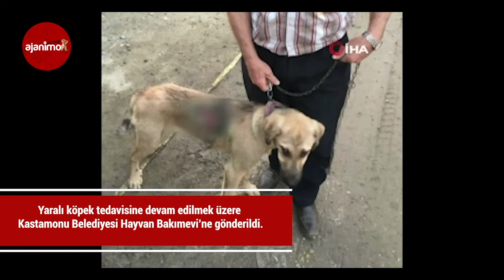Sel Bölgesinde Ayının Saldırısına Uğrayan Köpek Tedavi Edildi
Sel felaketinin vurduğu Kastamonu’nun Bozkurt ilçesinde bir ayı tarafından saldırıya uğrayan köpeği, bölgede kurulan Afet Bölgesi Sokak ve Ev Hayvanları Geçici Rehabilitasyon Ünitesi ekipleri tedavi etti.